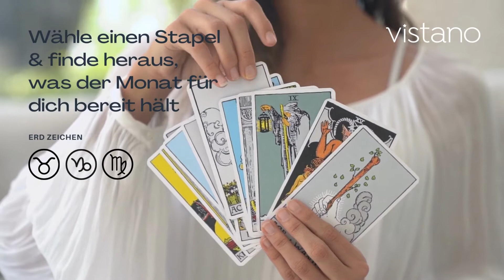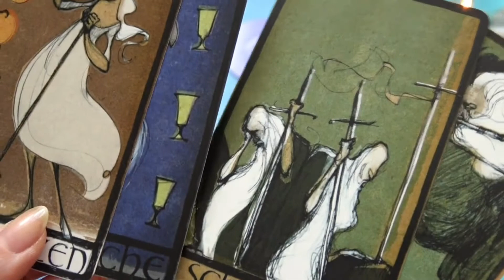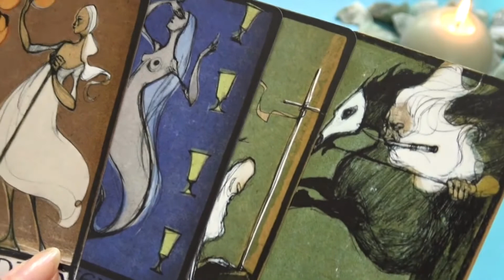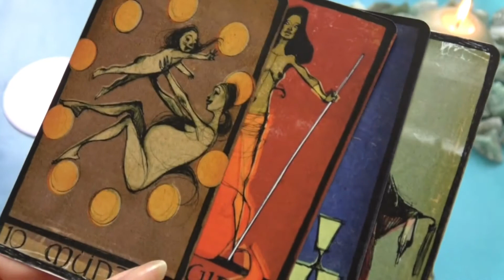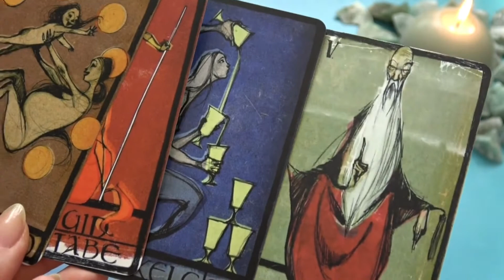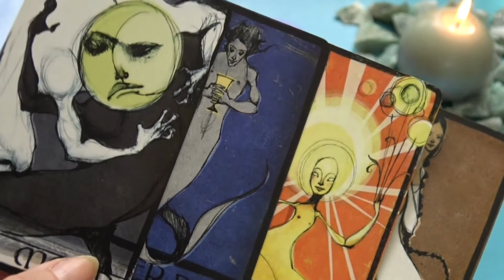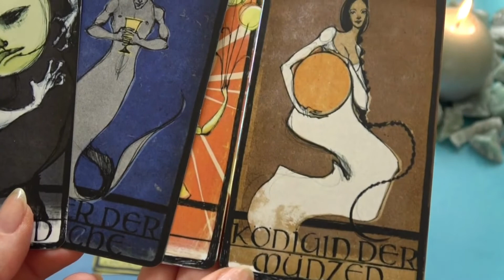MONATSTAROT OKTOBER 2022! - Erdzeichen - Steinbock - Stier - Jungfrau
Stapel 1: 01:14- 02:53
Stapel 2: 02:54-05:01
Stapel 3: 05:02-07:11

Wähle einen Stapel und schaue, was dieser Monat für dich bereit hält!

Willst du dich kostenlos beraten lassen? Dann führe jetzt dein 20 minütiges Gratisgespräch mit einem unserer tollen Berater/innen!